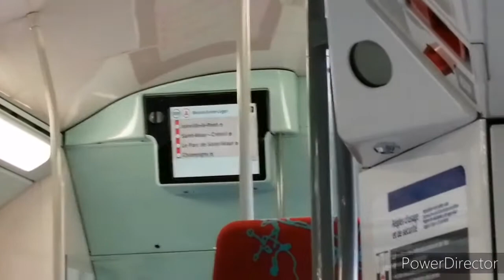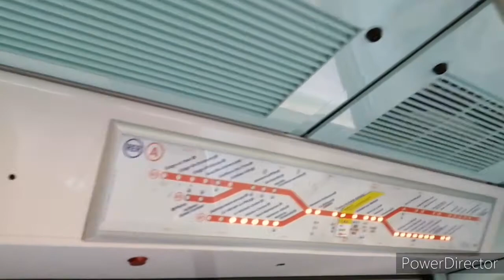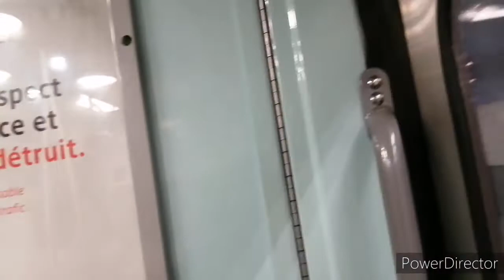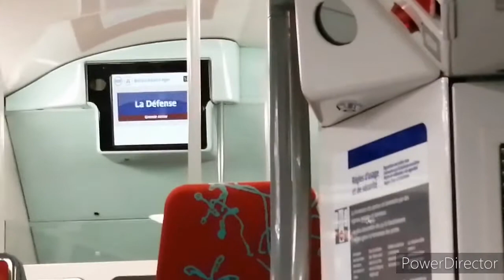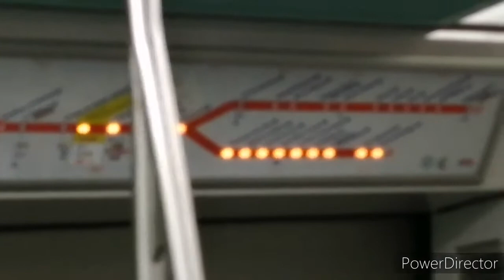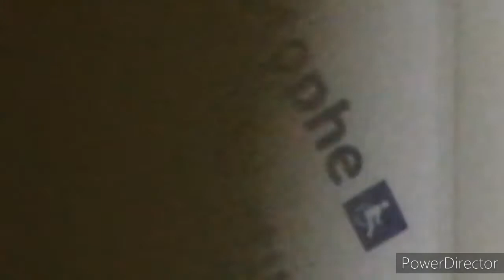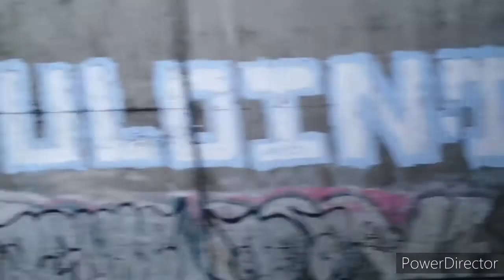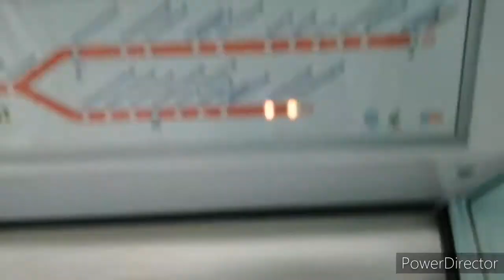De Saint-Germain-en-Laye à Boissy-Saint-Leger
Trajet effectué en mi09 entre entre Saint-Germain-en-Laye et Boissy-Saint-Leger samedi 21/03